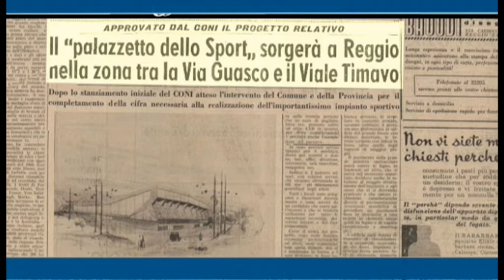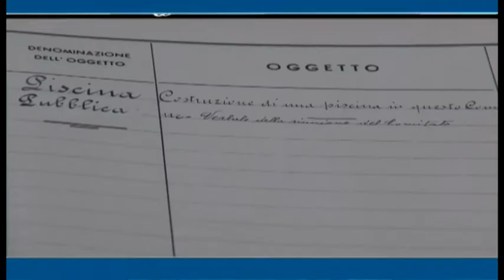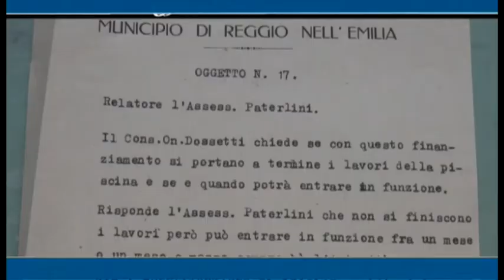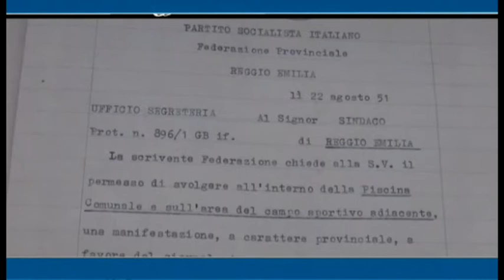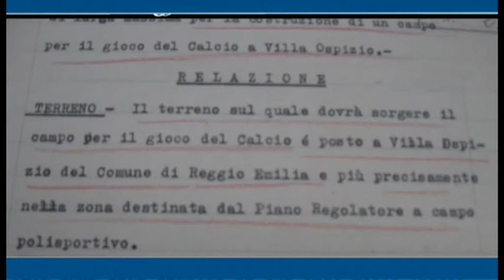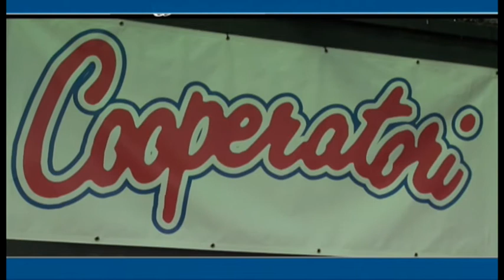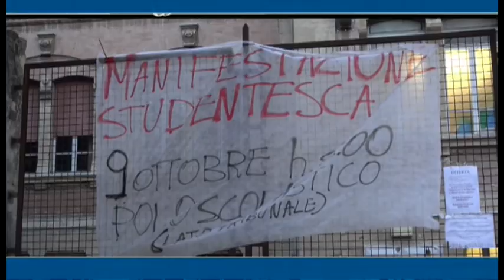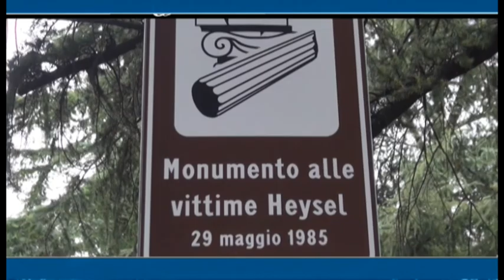La Storia dello Sport a Reggio Emilia - Parte 2 - Teletricolore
Secondo appuntamento di quattro dedicati alla storia dello Sport a Reggio Emilia. Trasmissione andata in onda su Teletricolore e condotta dal direttore Giovanni Mazzoni. Tra gli ospiti:
Prof. Antonio Canovi - Storico
Avio Paganini - Presidente Self Atletica Montanari Gruzza
Sergio Marmiroli - Reggiana Nuoto